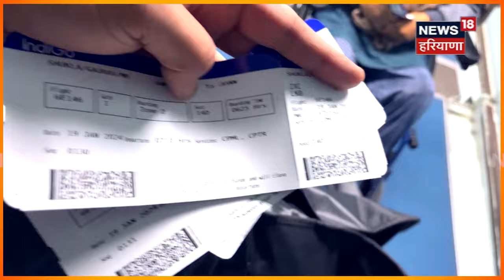TV ਤੇ ਪਹਿਲੀ ਵਾਰ ਅਯੋਧਿਆ ਤੋਂ News18 ਦੀ Vlog ਰਿਪੋਰਟਿੰਗ | Ayodhya Ram Mandir | Pranpratishtha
ਪ੍ਰਾਣ ਪ੍ਰਤੀਸ਼ਠਾ ਤੋਂ ਪਹਿਲਾਂ ਰਾਮਲਲਾ ਦੀ ਨਵੀਂ ਝਲਕ। 22 ਜਨਵਰੀ ਨੂੰ ਹੋਵੇਗੀ ਪ੍ਰਾਣ ਪ੍ਰਤੀਸ਼ਠਾ। ਕੱਲ੍ਹ ਗਰਭ ਗ੍ਰਹਿ 'ਚ ਬਿਰਾਜਮਾਨ ਹੋਏ ਰਾਮਲਲਾ। | News18 Punjab